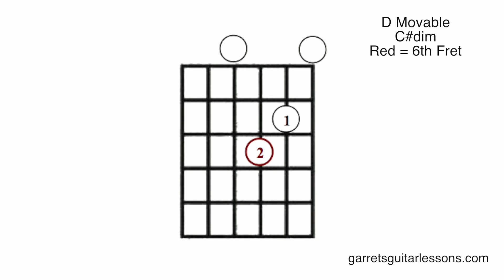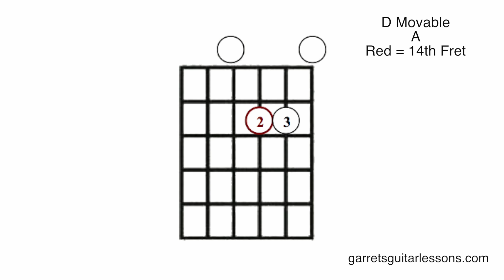D Movable Chords Shapes (Key of D)